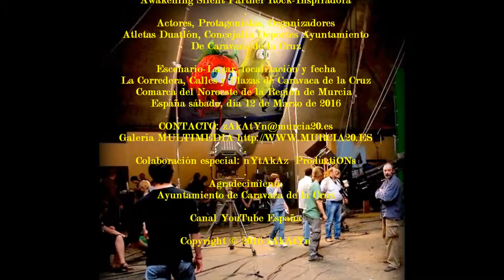2016_03 zAkAtYn XVI Duatlón Caravaca de la Cruz, Paseo La Corredera Avenida de Granada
by zAkAtYn | 400 deportistas, desde la categoría pre benjamín hasta veteranos, participan en XVI Duatlón Caravaca de la Cruz, que organiza la Concejalía de Deportes. La prueba forma parte de la Liga Regional de Duatlón 2016. recorrido por Paseo de la Corredera (La Glorieta) y avenida de Granada, Comarca de El Noroeste de la Región de Murcia, España sábado día 12 de Marzo de 2016